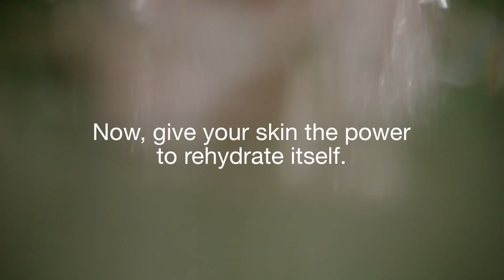Spring into Clinique at Herberger's to receive your free gift!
BYOG: Build your own 7-piece gift! Yours FREE with any $28 Clinique purchase. Pick your bag. Pick your mix.